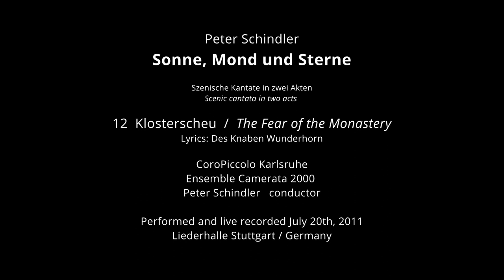Peter Schindler: Sonne, Mond und Sterne — KLOSTERSCHEU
Das Chorwerk hat zwei Akte, das Libretto umkreist mehrere Themenschwerpunkte. Den Rahmen bilden die großen Fragen des menschlichen Daseins, der Blick auf Zeit und Endlichkeit. Lebenslustige, oft humorvolle Sichtweisen wechseln sich ab mit düsteren, fast apokalyptischen Gedankenspielen. Das knapp zweistündige Welttheater sorgt im Publikum für Melancholie, Heiterkeit und Begeisterung, denn die Texte lassen einen breiten Spielraum für Assoziationen und Interpretationen.

The choral work is in two acts and the libretto revolves around several major themes. The framework is formed by the great questions of human existence, including the view of time and finiteness. Fun-loving, often humorous aspects of these themes alternate with more gloomy, almost apocalyptic, intellectual games. This two-hour piece of world theater elicits melancholy, cheerfulness and enthusiasm within the audience, since the text allows for a wide range of associations and interpretations.

Szenische Kantate in zwei Akten
Scenic cantata in two acts

Sandra Hartmann, Soprano
Georg Gaedker, Baritone
CoroPiccolo Karlsruhe
Chorus master Christian-Markus Raiser
Ensemble Camerata 2000
Musical direction Peter Schindler

Video Recording 2011: Peter Steinheisser
Video Edits 2022: Peter Bytzek
English translations: Mike Halliday
Selection of pictures: Peter Schindler

12 KLOSTERSCHEU
Des Knaben Wunderhorn (erschienen in Heidelberg 1805–1808)

Gott geb ihm ein verdorben Jahr,
der mich macht zu einer Nonnen
und mir den schwarzen Mantel gab,
den weißen Rock darunter.

Soll ich ein Nönnchen werden
dann wider meinen Willen,
so will ich auch einem Knaben jung
seinen Kummer stillen.
Und stillt er mir den meinen nicht,
so sollt es mich verdrießen.

12 THE FEAR OF THE MONASTERY
The Boy's Magic Horn (published in Heidelberg 1805–1808)

God give him a spoiled year
that makes me a nun
and gave me the black mantle
the white skirt underneath.

Should I become a nun,
then against my will,
so I want to satisfy the grief
of a young boy,
And if he doesn't satisfy mine,
it would annoy me.